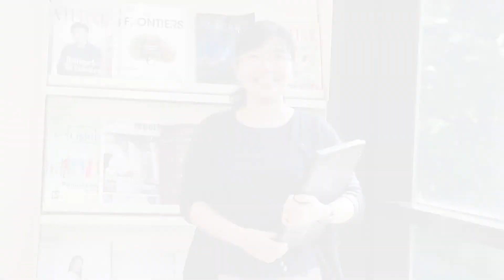People of LKCMedicine: Faculty